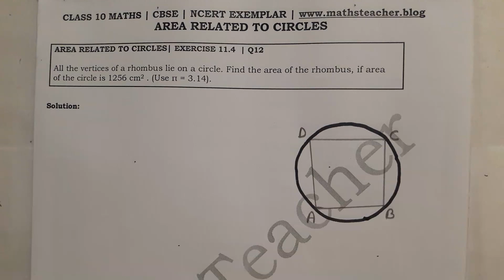Exercise 11.4 Q12 NCERT Exemplar Class 10 Maths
All the vertices of a rhombus lie on a circle. Find the area of the rhombus, if area of the circle is 1256 cm2 . (Use π = 3.14).

Class 10 Maths Exemplar problems and solutions are designed by experts in accordance with CBSE Syllabus. The solved questions of NCERT Maths Exemplar for Class 10 can help the students to develop problem-solving capabilities and have a deeper understanding of the concepts.